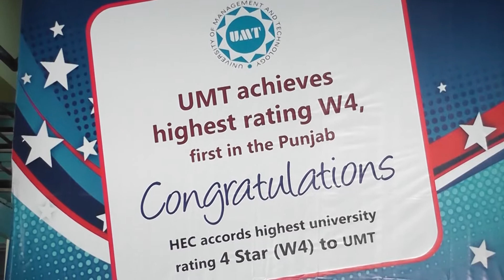Dr Hasan Sohaib Murad Shares his Vision for the Progress of UMT